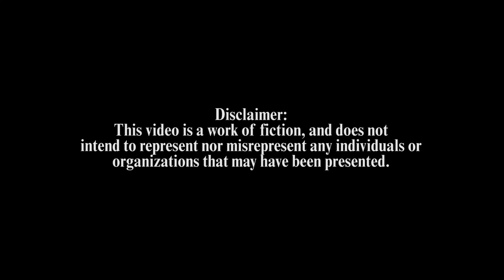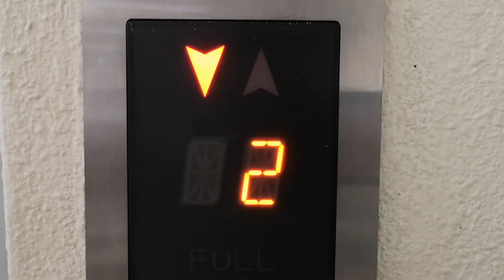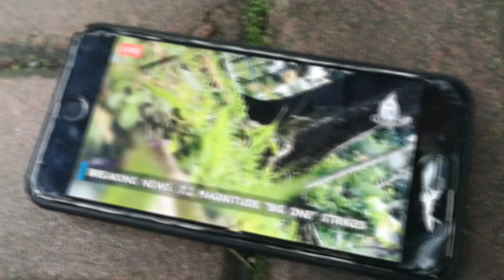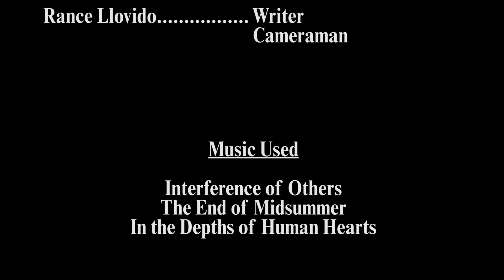The Big One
Imagine a 7.2 Magnitude Earthquake hitting the West Valley Fault
Knowledge is the key to survival
So stay informed